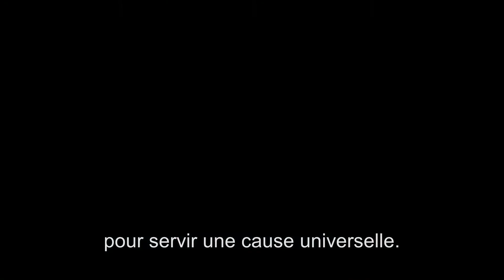Avengers - Extrait et making of (VOST)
Avengers (The Avengers) - Sortie le 25 avril 2012
Un film de Joss Whedon
Avec Robert Downey Jr., Chris Evans, Mark Ruffalo, Scarlett Johansson, Jeremy Renner...

Pour réserver vos places pour Avengers ou obtenir plus d'informations sur le film, rendez vous

L'histoire d' Avengers
Lorsque Nick Fury, le directeur du S.H.I.E.L.D., l'organisation qui préserve la paix au plan mondial, cherche à former une équipe de choc pour empêcher la destruction du monde, Iron Man, Hulk, Thor, Captain America, Hawkeye et Black Widow répondent présents.
Les Avengers ont beau constituer la plus fantastique des équipes, il leur reste encore à apprendre à travailler ensemble, et non les uns contre les autres, d'autant que le redoutable Loki a réussi à accéder au Cube Cosmique et à son pouvoir illimité...